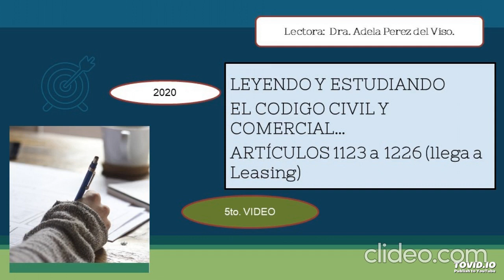Codigo Civil y comercial. Lectura. Desde Compraventa hasta Suministro.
Leyendo el CCYCn para aprender.